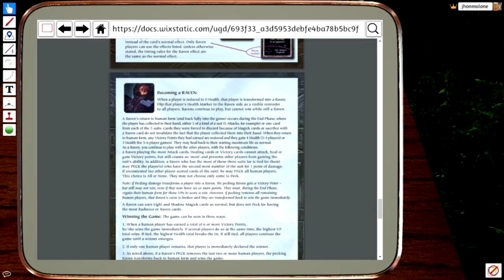Nevermore Card Game Tutorial como jogar PT BR